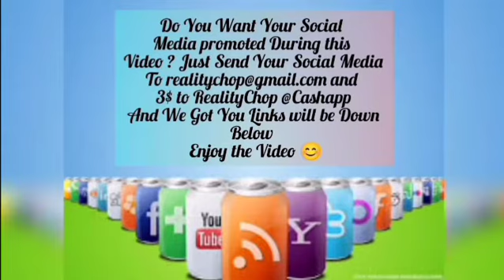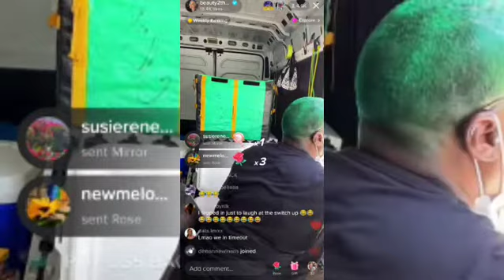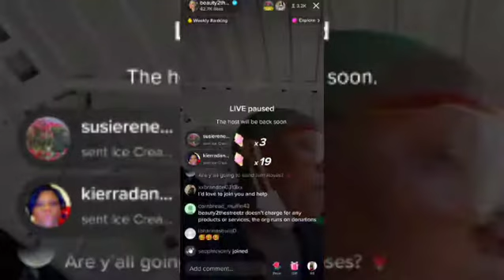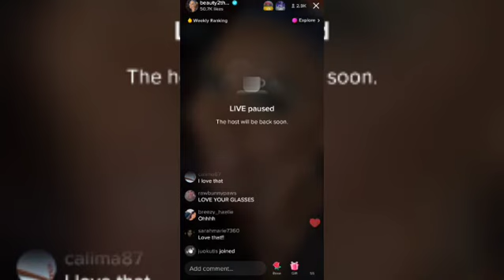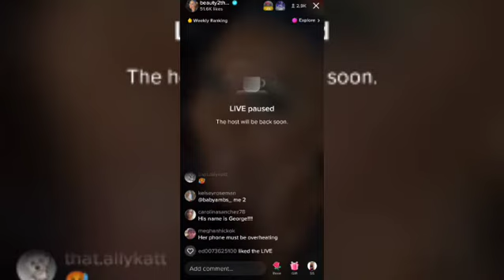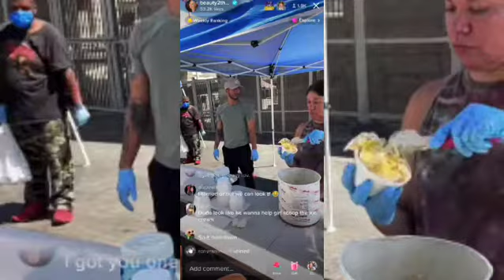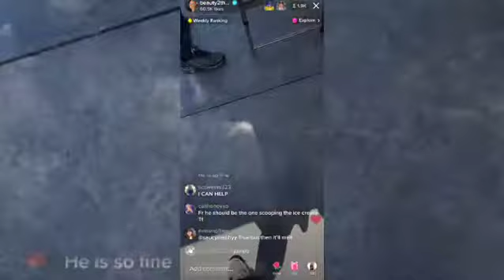Miss Shirley Gives Back to the Homeless In Downtown Los Angeles